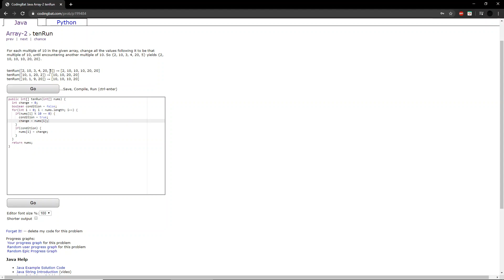Array-2 (tenRun) Java Tutorial || codingbat.com